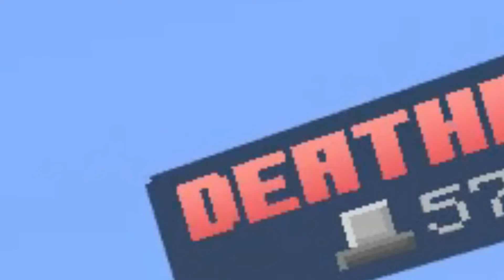When A Roblox Player Plays Minecraft...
Welcome ladies and gents to a new video! Today I will be playing Minecraft as a Roblox pro (I'm the best player I have 2 kills in Slap Battles) and criticizing the game along the way! I will be playing survival, creative, murder mystery, and bedwars all in Minecraft and reviewing them! (They all get a 0/10) This video took some time to make, so a like and subscribe would be greatly appreciated.
OVERLOADED with funny moments, memes, a bunch of Roblox references, awesome editing, and entertaining moments so you will NEVER EVER get bored!!!
MASSIVE SHOUTOUT TO MOJANG AND ROBLOX FOR MAKING THIS VIDEO POSSIBLE, AND TO NINTENDO FOR THE BACKGROUND MUSIC!!!